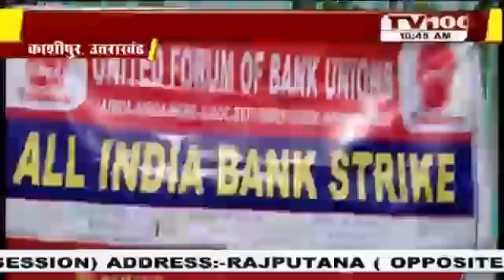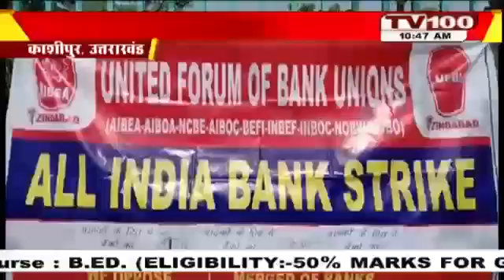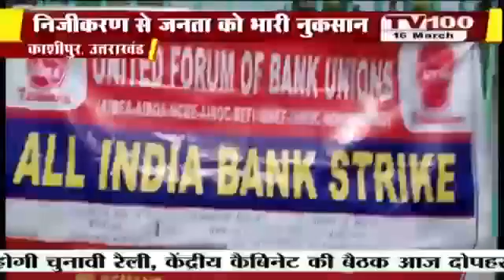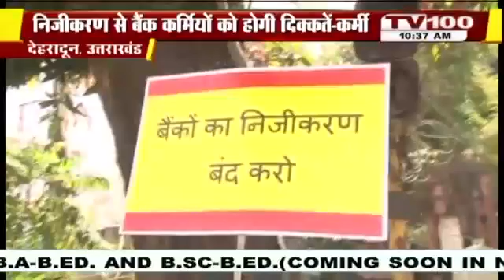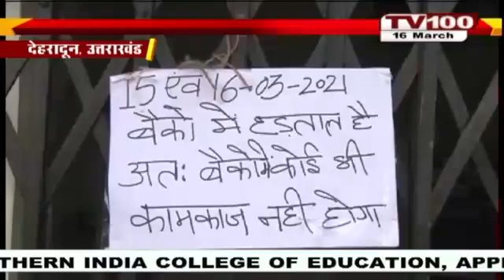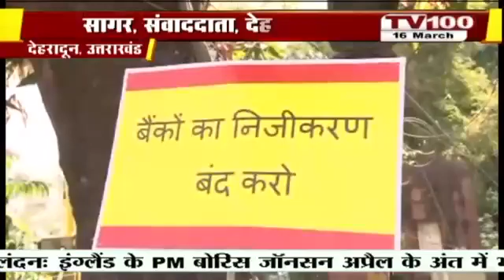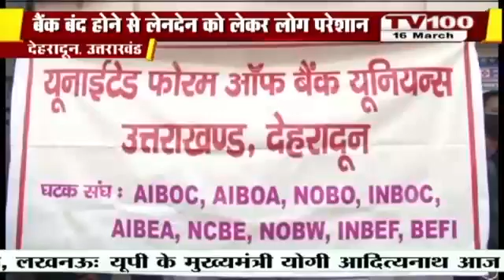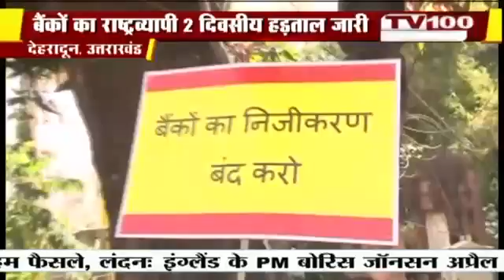2 दिवसीय राष्ट्रव्यापी बैंक हड़ताल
उत्तराखंड में भी बैंक हड़ताल का असर देखने को मिल रहा है।